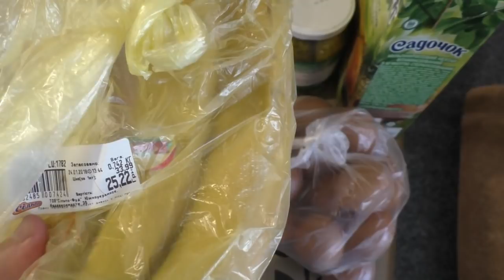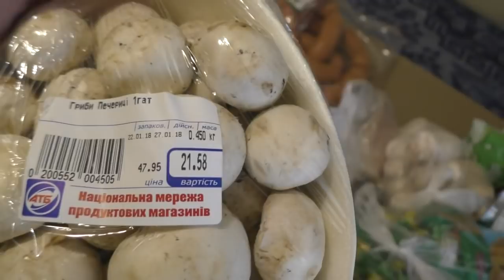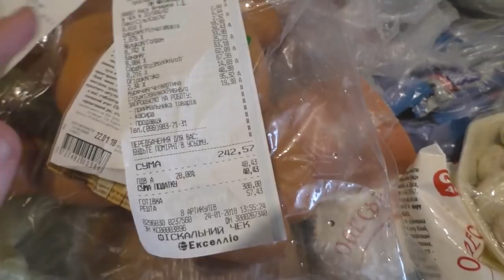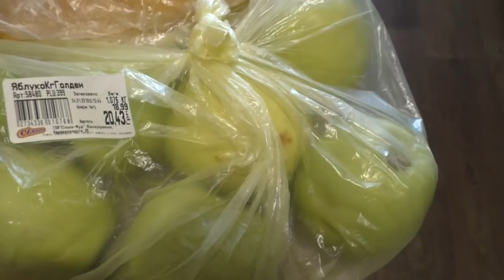Покупка продуктов/ 24.01.2017/Готовлюсь к Дню Рождения Лены